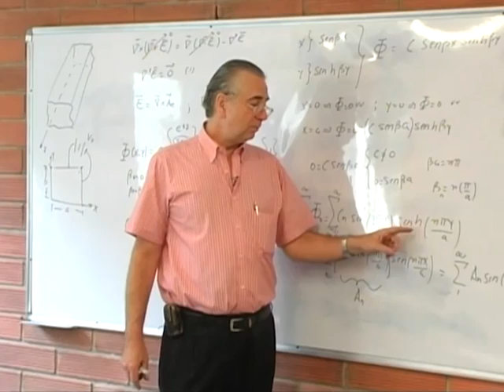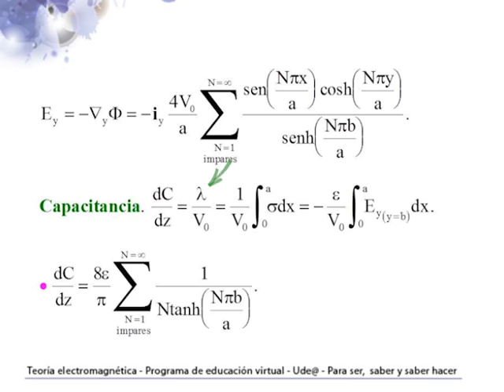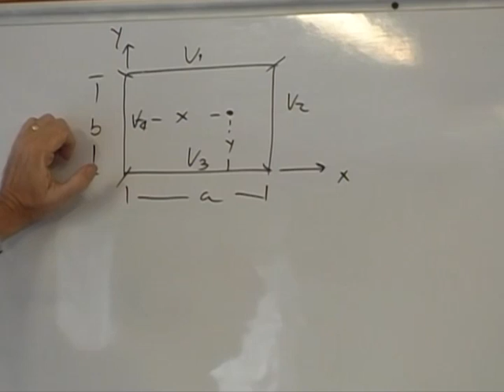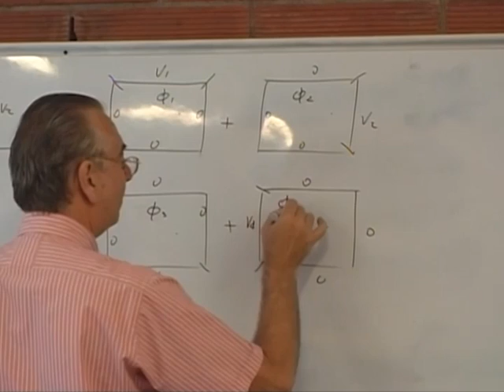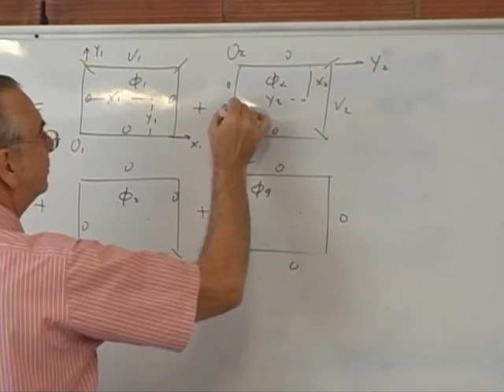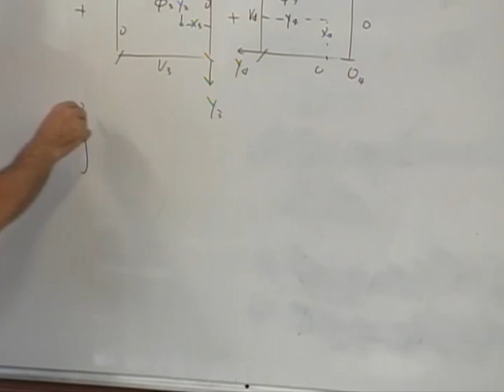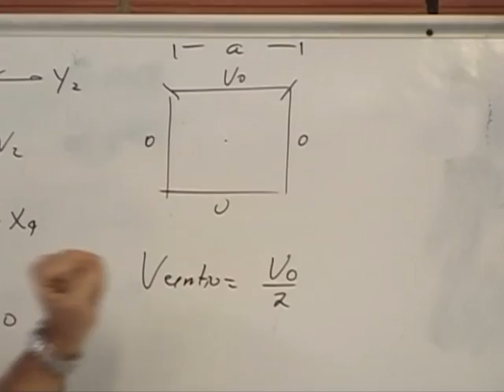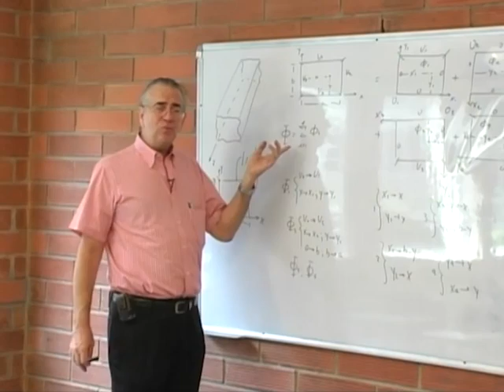Teoría electromagnética Clase 12 parte 2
El profesor: Álvaro Gaviria Ortíz
Docente Facultad de Ingeniería U. de A.
Producido por: Ude@
Producción Audiovisual
Realizador: Iván Puerta
Ingeniero: Jhon Fredy Ríos
Asistente: Jaime Rojas
Departamento de Recursos y Apoyos Informáticos -DRAI-